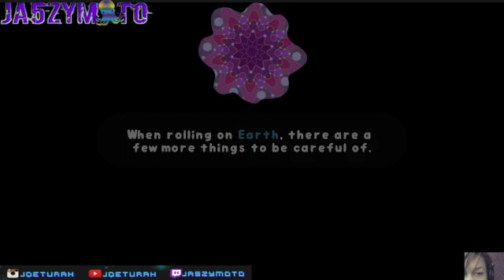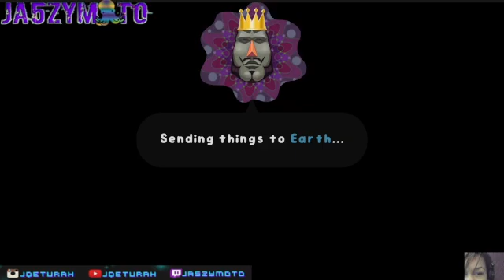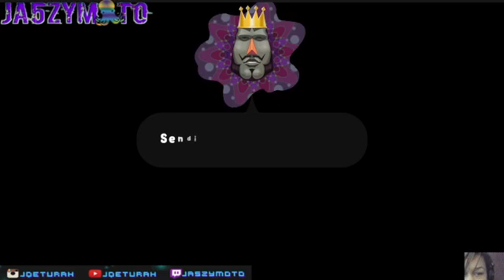🍢 塊魂 🔰 One of my faaaaavorites! 🎮💓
Katamari Damacy is one of my all time favorite games. It also comes with a great soundtrack if you loove goofy, funky japanese music -- Watch live